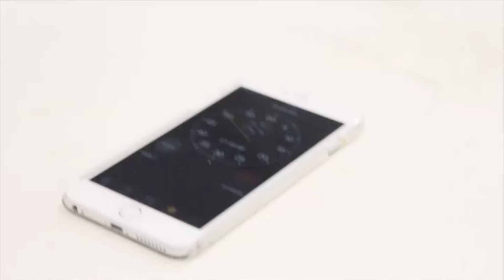Antorcha impulsa la música en las nuevas generaciones; 2do día de la Espartaqueada Cultural 2017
"El pueblo debe cantar debe cantar en familia, tiene que cantar en sociedad, tiene que cantar para que la música recupere su estatus de música popular" dijo Aquiles Córdova Morán, líder del antorchismo nacional y presidente del jurado calificador al final del segundo día de actividades de XIX Espartaqueada Cultural.
El líder social agradeció la participación de los más de 5 mil participantes que durante dos días deleitaron al público con hermosas melodías. Digo que los participantes han hecho una labor gigantesca ya que han pasando de ser meramente espectadores, a hacer  y difundir la cultura entre el pueblo.